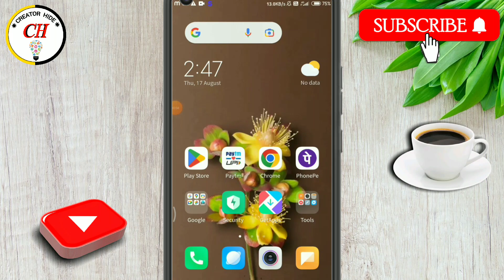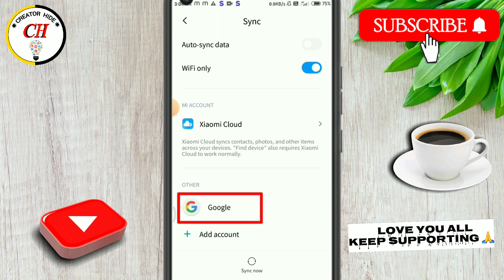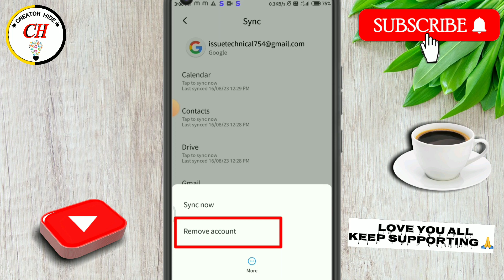Gmail Logout kaise kare|how to Logout Gmail from phone|Google id Logout kaise kare